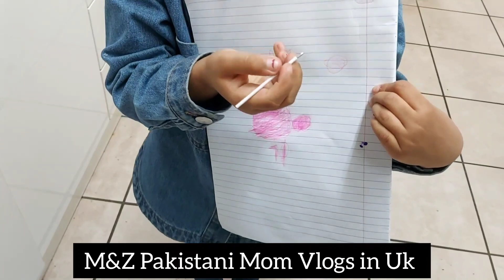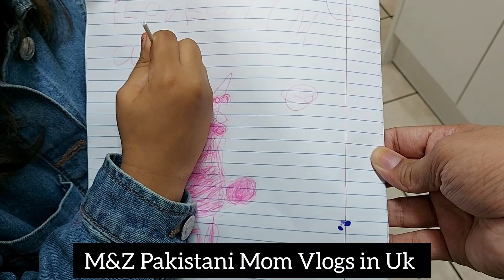HOW DO i MANAGE BUSY MORNING☀️TO NIGHT🌙ROUTINE With Kids |@PulwashaCooksofficial 🔥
HOW DO i MANAGE BUSY MORNING☀️TO NIGHT🌙ROUTINE With Kids ||Tiger 3 Movie 🎬 dekh liya🔥

my daily routıne vlog pakistani
my daily routıne vlog indian
my daily routıne vlogs telugu
my daily routıne vlog in tamil
my daily routıne vlog in english
my daily routıne vlog in hindi
day routıne vlog
my daily routıne
my daily routıne vlog school
day in my life/morning routine👍
my daily morning routıne
sheep keema in dinner
sheep keema
sheep lamb recipe
how to cook minced lamb meat
lamb mince recipes uk
recipes for lamb mince
shaun the sheep meat
yes i can cook keema
fast food keema recipe
how to cook minced lamb
daily routıne at home
how to do daily routines
example of daily routines
how my daily routıne
my daily routıne work
uk morning routine
uk morning routines
mum morning routines uk
winter school morning routines uk
quick morning routines
mum morning routines
productive mum morning routines
new mum morning routines
vlogs
vlogs in tamil
vlogs pakistani
vlogs sistrology
a vlog
mZpakistanimomvlogs nuk
mZpakistanimomvlogsinuk